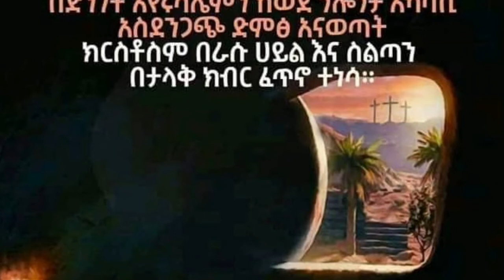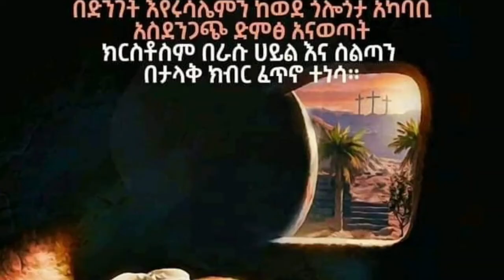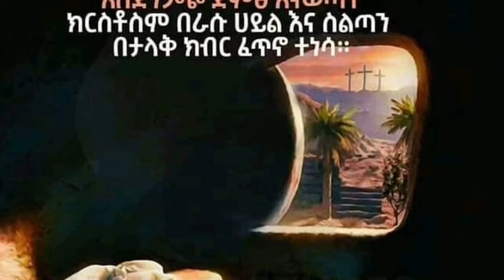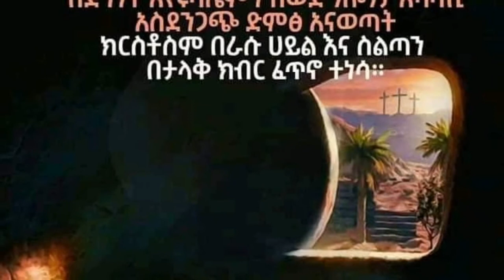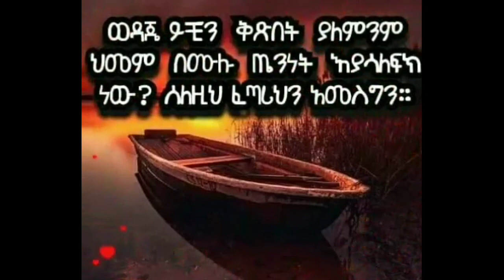እንኳን ለጌታችን መድኃኒታችን እየሱስ ክርስቶስ የትንሣኤ በዓል አደረሳችሁ/አደረሰን መልካም/ ፋሲካ ለሁላችንም✝️♥️💐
፣ክርስቶስ ተንስአ  እሙታን

በዐቢይ  ኃይል  ወስልጣን

አሰሮ ለሰይጣን

አግዐዞ ለአዳም

ሰላም

እም ይእዜሰ

ኮነ

ፍስሐ ወሰላም

ክርስቶስ በታላቅ ኃይል እና ስልጣን ከሙታን ተለይቶ ተነሳ፣ ሰይጣንን አሰረው አዳምንም ነፃ አወጣው፣ በዚህም የተነሳ ደስታና ሰላም ሆነ።

ህያውን ከሙታን መካከል ስለምን ትፈልጋላችሁ?
ተነስቷል እንጂ በዚህ የለም ሉቃ፳፬፤ ፭

ለመላው የክርስትና እምነት ተከታዬች በሙሉ እንኳን ለብርሃነ ትንሣኤው በሰላም አደረሳችሁ ::